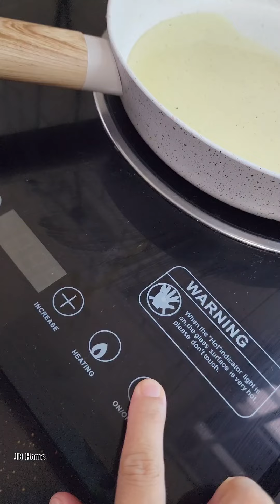Sườn sụn heo cháy tỏi nhanh gọn hao cơm. Ăn dưa hấu siêu to " khổng lồ "